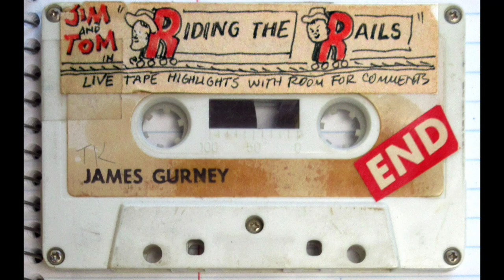Riding Freight Trains with Thomas Kinkade—Vintage recording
James Gurney and Thomas Kinkade left art school in 1980 to ride boxcars across America with backpacks and sketching materials.